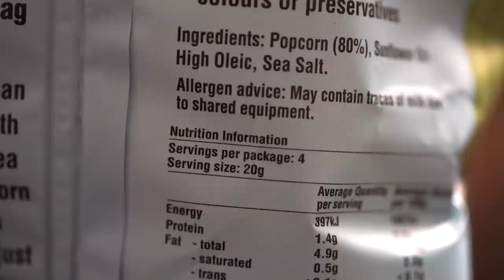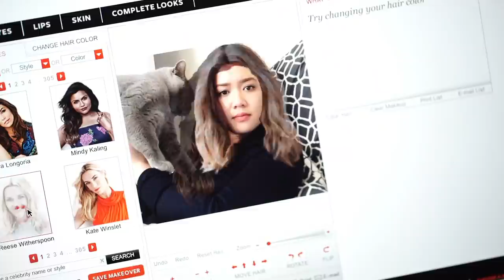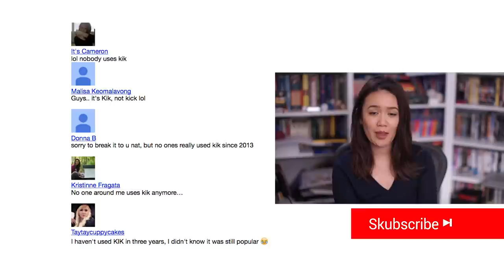King Size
According to which King?
Yes, if you were wondering, I kept the pillow fam like that and I kept them for about two weeks. On my couch. It was nice.
otherwise, my apologies and I’ll see you folk in a week
hope you’re smashing
X
n

natalie tran hangs out with pillows